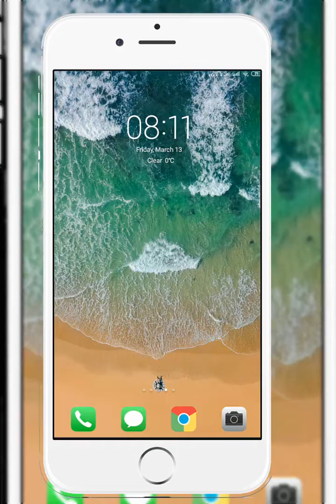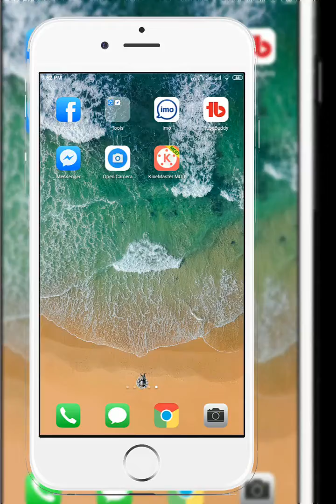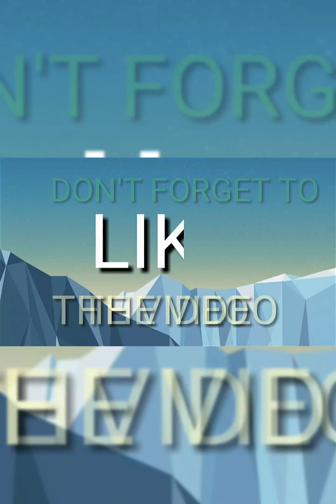How to on followers on facebook,ফেসবুকে Followers সেট করুন, How to activate follower option in fb.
Hello Views 'Welcome to ` "TECHNOLOGY WKFE TANU" Channel.

technologywkfetanu,facebookfollwerson.
This video i'm share with you,
Must share the video with friends,
One of your shares may know many more. Thanks all

Useful 5 Messenger Features You Should Know Dark Mode on-Md Emran Hosan Wkfe # Technology Wkfe Tanu.

ফেসবুকে ফলোয়ারগুলিতে কীভাবে,
 ফেসবুক ফলোয়ারগুলিতে কীভাবে চলবেন, ফেসবুকে ফলোয়ারগুলিতে কীভাবে চলবেন, ফেসবুক ফলোয়ার বিকল্প কীভাবে পাবেন,
বাংলার টিউটোরিয়াল, টিউটোরিয়াল বাংলাল। ফেসবুকে সক্রিয় অনুসারীদের কীভাবে, fb- তে অনুসরণকারী বিকল্পে কীভাবে, fb অনুসারীদের উপর কীভাবে রাখবেন,
কীভাবে ফেসবুক ফুল, ফেসবুক সেটিংস বাংলায়, ফেসবুক ফলোয়ার দেখানো হচ্ছে না, ফলোয়ার্স সেটিংস বাঙ্গালা, অ্যাক্টিভ ফেসবুক ফলওয়েয়ার্স, কেন ফোলওয়ার্স দেখাবেন না,

ভিডিওটি অবশ্যই বন্ধুদের সাথে ভাগ করে নিতে হবে, আপনার একটি শেয়ার আরও অনেক কিছু জানতে পারে। সবাইকে ধন্যবাদ